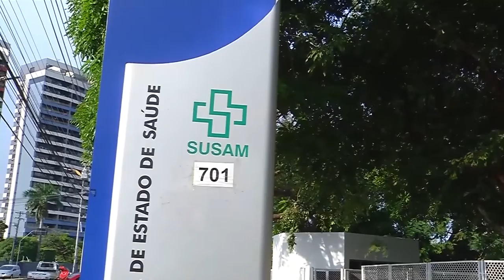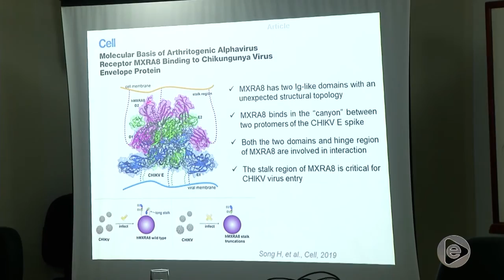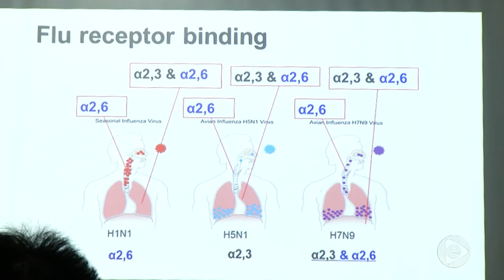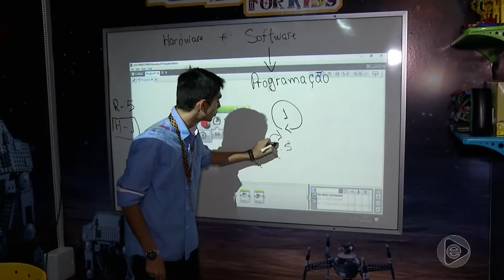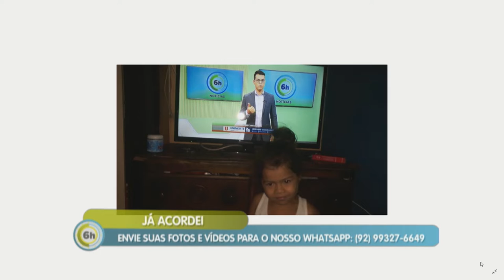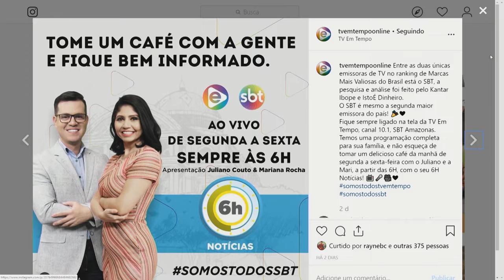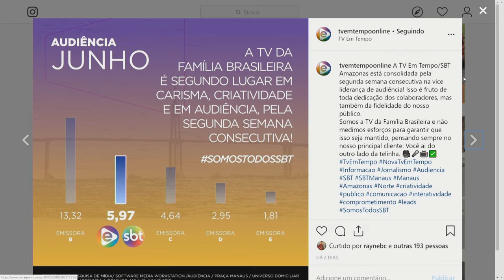6 Horas Notícias – 01 07 2019 04º Bloco